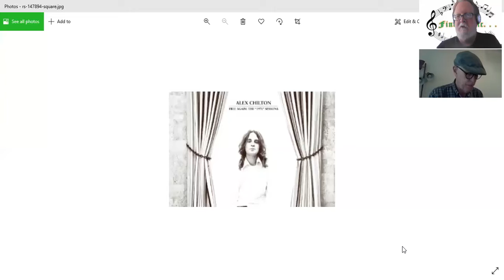FIND MUSIC 18 If you like the BOX TOPS or BIG STAR, dive deeper into ALEX CHILTON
Fred Whitlock tells Don Kingfisher Campbell all about Alex Chilton solo work and his time in the Box Tops and Big Star.